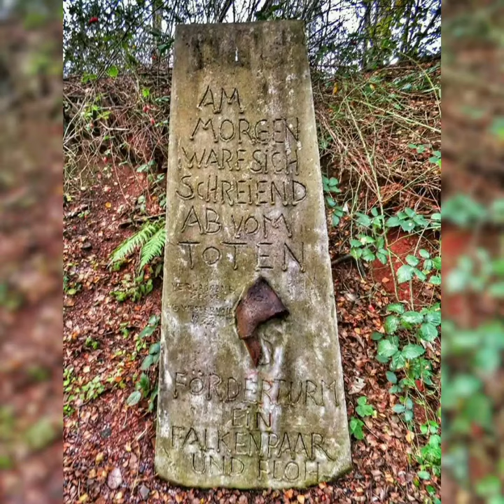HERBSTLICHES HALDENGLÜHEN IM KOHLENPOTT